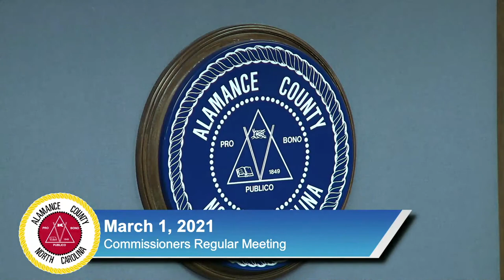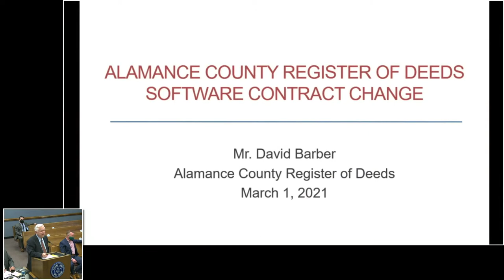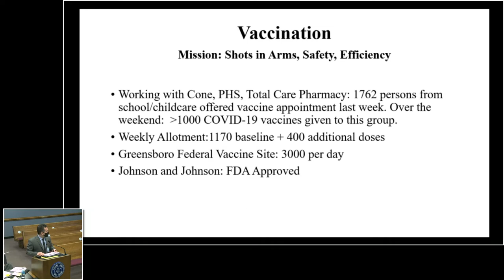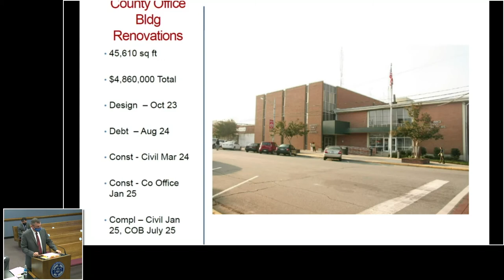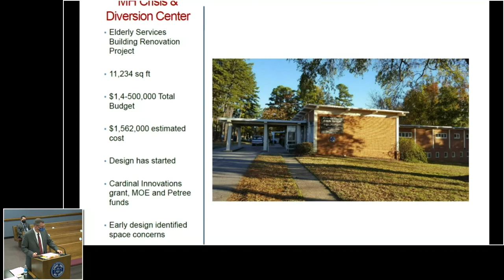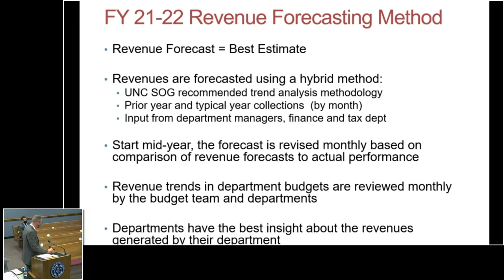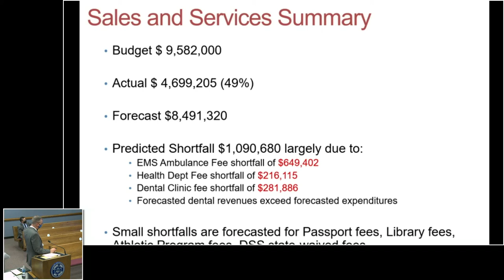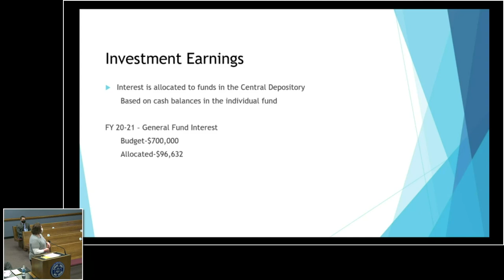March 1 2021 Commissioners Meeting